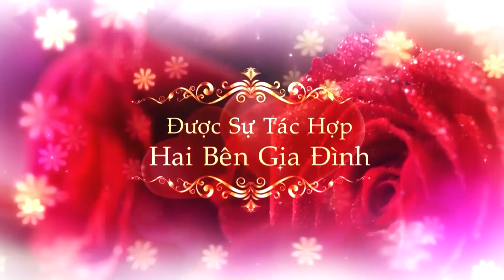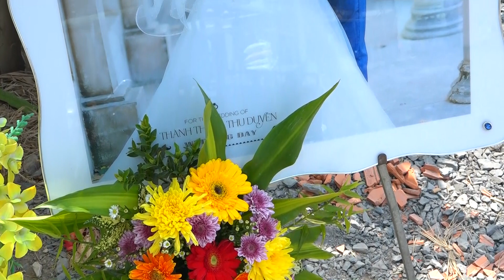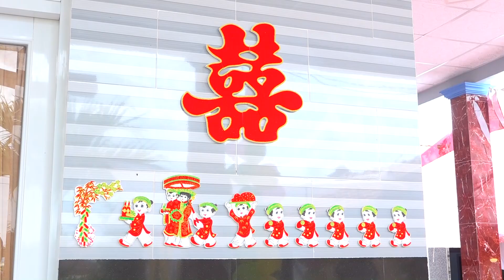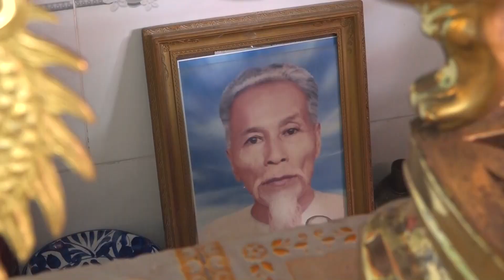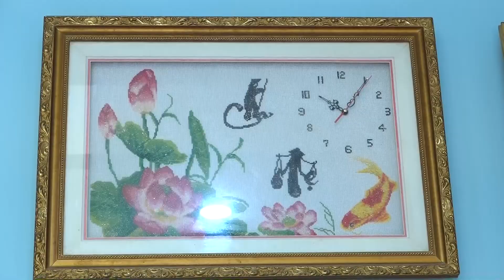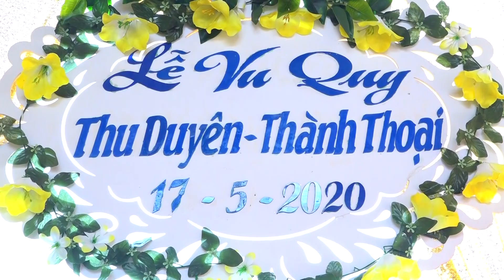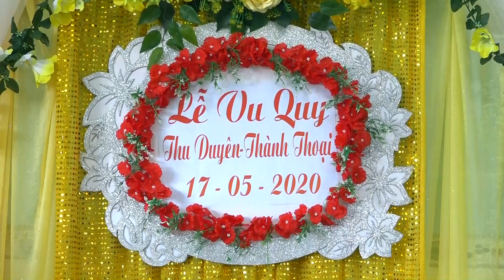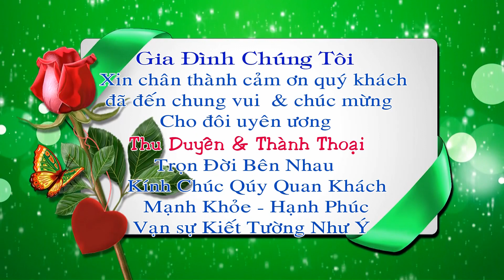Lễ Vu Quy - Thu Duyên & Thanh Thoại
Áo Cưới Nguyễn Nhân - 0396.938,240